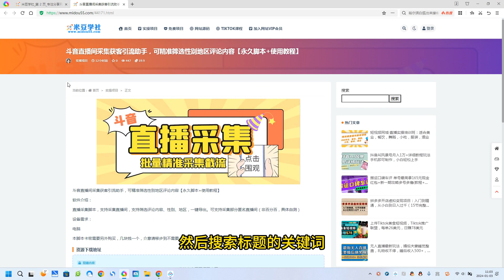斗音直播间采集获客引流助手，可精准筛选性别地区评论内容【永久脚本+使用教程】